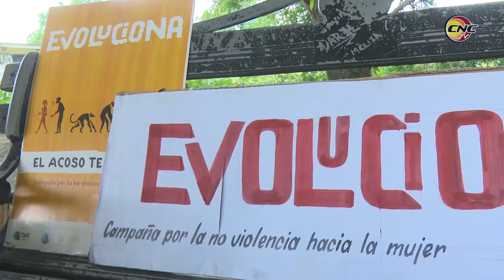Mantiene un activismo destacado Plataforma de hombres cubanos por la no violencia en Granma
Desde el 14 de febrero de 2018 el activismo de la plataforma de hombres cubanos por la no violencia en Granma mantiene un sostenido trabajo con las juventudes. La casa de altos estudios de este territorio oriental acoge la estructura, que se articula con proyectos socioculturales, y apuesta por la evolución del pensamiento de las masculinidades.